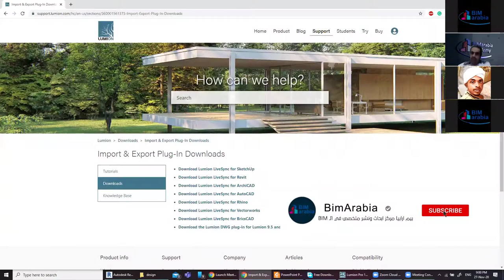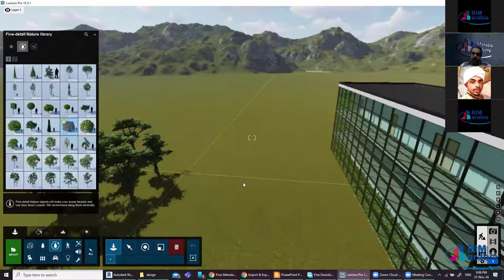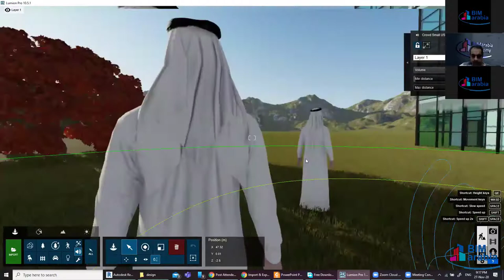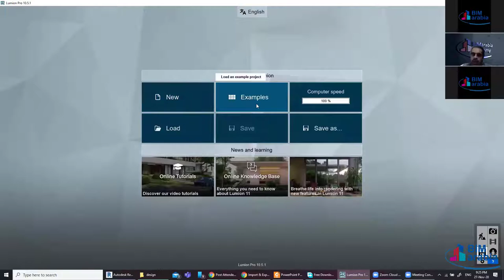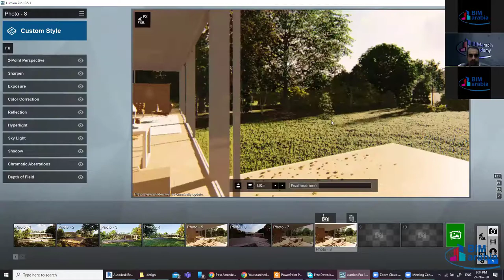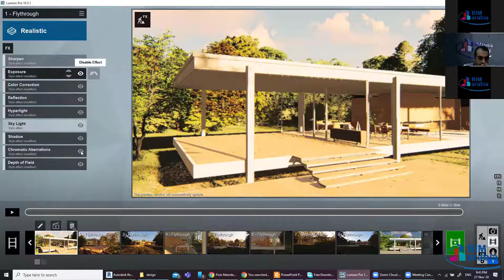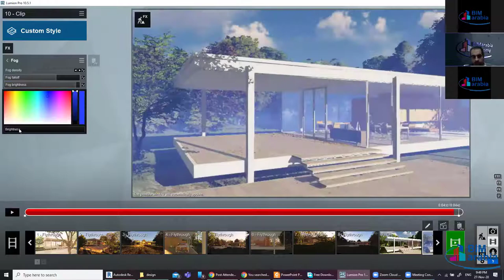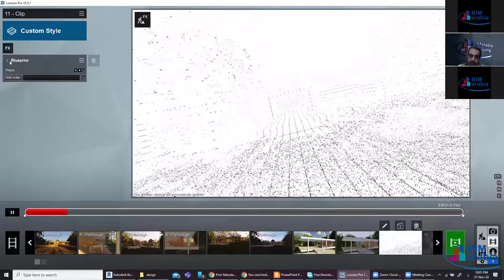How to Use Lumion Tutorials to Enhance Your Architectural Visualizations